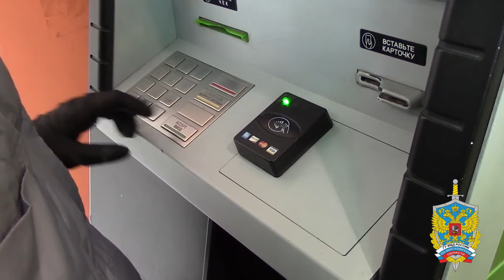Житель Подмосковья пытался вскрывать банкоматы садовой тяпкой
Необычный инструмент использовал для вскрытия банкомата житель Ногинска – он «вооружился» садовой тяпкой. Правда, столь полезный в приусадебном хозяйстве инвентарь оказался в воровском деле бесполезным – все четыре попытки вскрыть надёжную технику оказались тщетными.

«После того, как срабатывала сигнализация, мужчина скрывался с места происшествия, так и не вскрыв устройства. Изучив записи камер видеонаблюдения, расположенных в отделениях банка, сотрудники полиции установили подозреваемого в совершении противоправных деяний и задержали на одной из улиц, рядом с местом совершения преступления», - отмечается в сообщении ГУ МВД России по Московской области.

Задержанный – 30-летний уроженец одной из республик ближнего зарубежья. В отношении подозреваемого возбуждено уголовные дела по двум статьям Уголовного кодекса Российской Федерации.